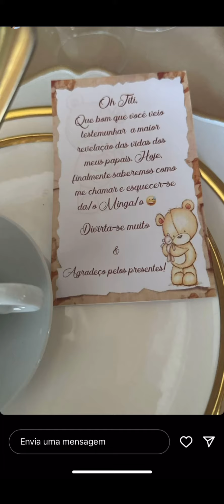Chá revelação do bebê da Alice e Anderson Mário